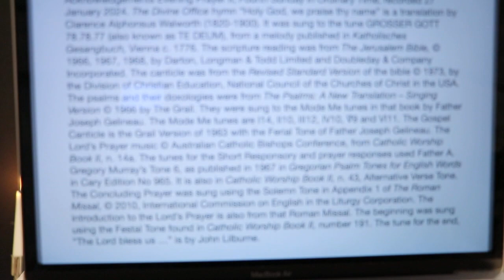Evening Prayer II, Fourth Sunday in Ordinary Time.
Sunday 28 January 2024 recording in Australia. The Divine Office hymn “Holy God, we praise thy name” is a translation by Clarence Alphonsus Walworth (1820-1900). It was sung to the tune GROSSER GOTT 78.78.77 (also known as TE DEUM), from a melody published in Katholisches Gesangbuch, Vienna c. 1776. From the Liturgy of the Hours of the Catholic Church's Roman Rite.